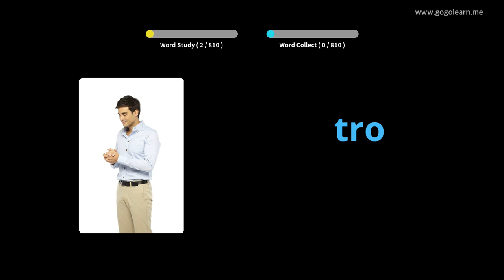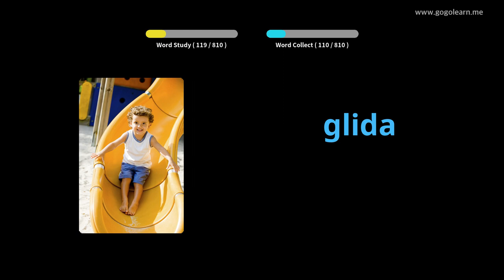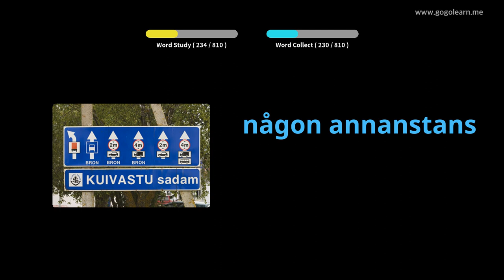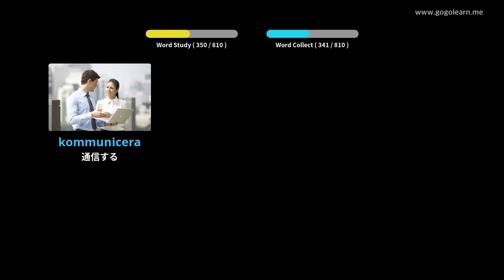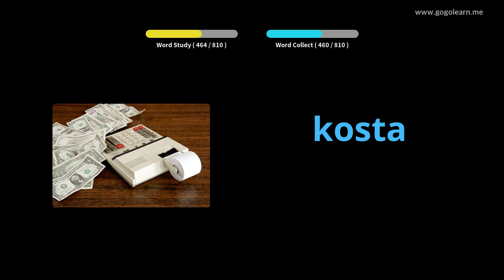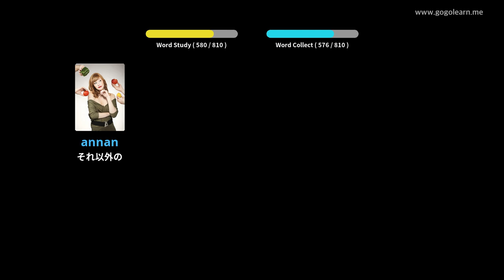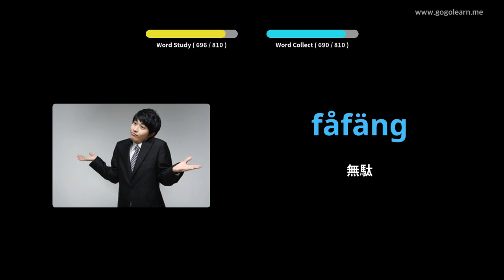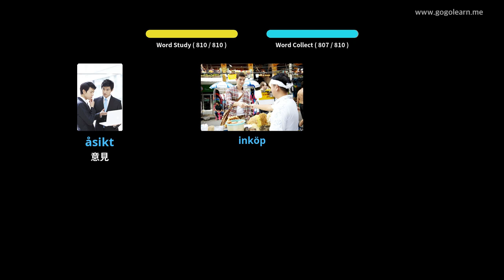写真を通してスウェーデン語を学ぶ|スウェーデン語の語彙寝ながら聞く | Golearn